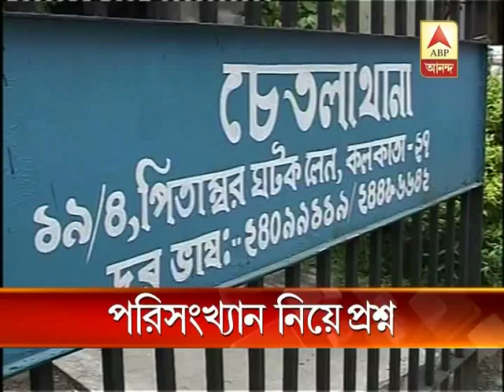Mamata virtually question about statistics of violence against women